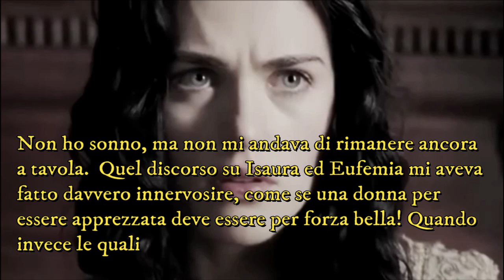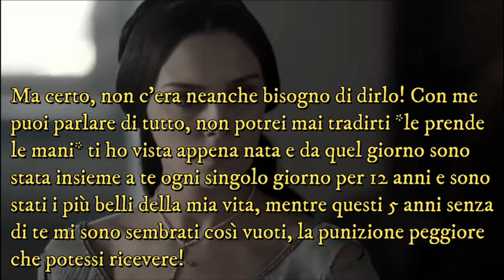I Godhraris episodio 4 / Scuse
Questo episodio l'ho fatto con un nuovo programma, vi piace o preferite la versione precedente?